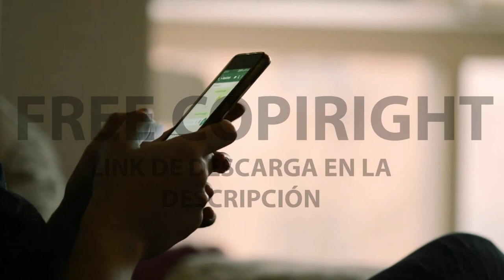[FREE STOCK FOOTAGE] Smarphone | FREECOPYRIGHT